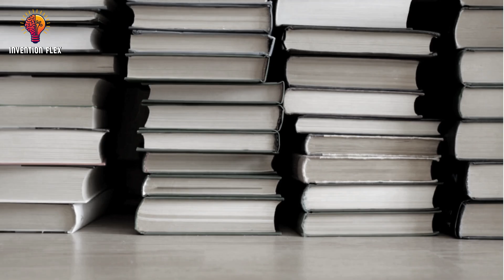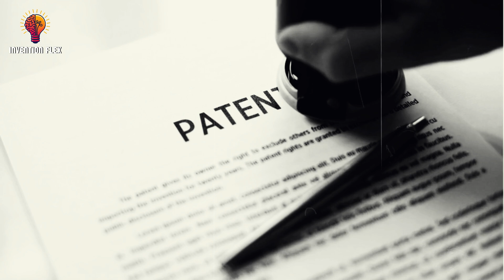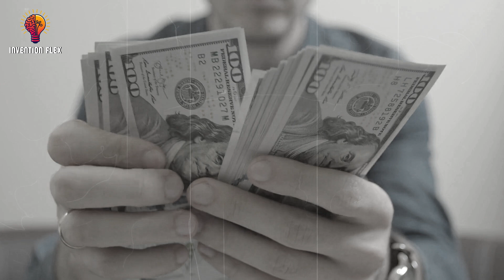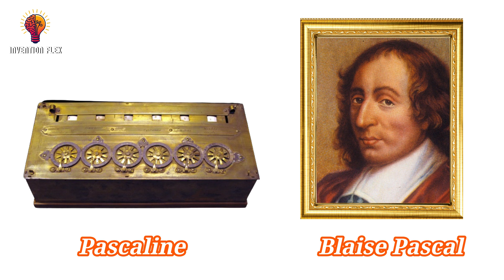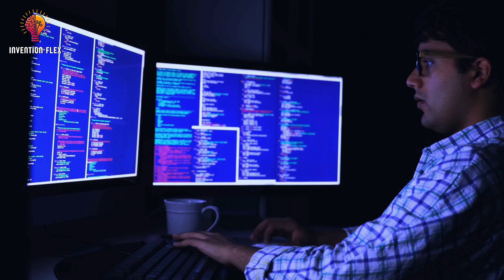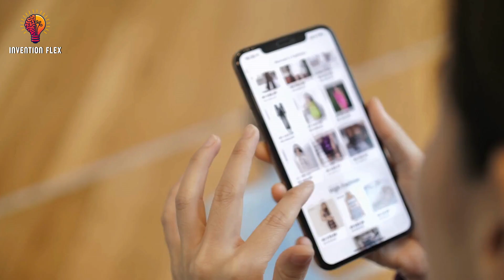10 Tech Inventions That Changed The World Forever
Technology has reshaped our lives, but which inventions truly changed the world?

In this documentary, we count down 10 of the most groundbreaking tech innovations that revolutionized human history, from the invention of the internet and the smartphone to the rise of artificial intelligence and robotics.
These inventions didn’t just disrupt industries — they transformed the way we live, communicate, travel, and even think.
Whether you're a tech enthusiast or just curious about the inventions that built our modern world, this deep dive will leave you amazed by the power of innovation.